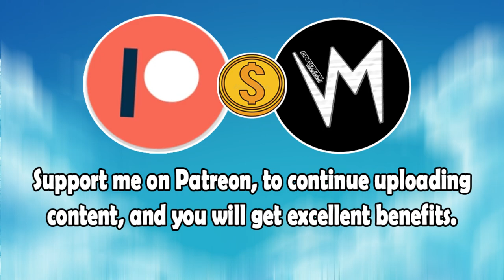Experience (Original Version) By Matty Collins | Re-Uploaded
⬛ | Information about Cardinal Sounds:
👤 | Find the Original Song Here: ⬎
🎵 Name: Floaters
✔️ Creator: Jimmy Fontanez/Media Right Productions
💽 Album: Floaters